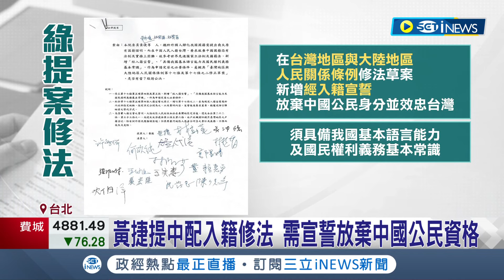黃捷提中配入籍修法！綠提案中配入籍需"宣誓效忠"我國 違者"註銷戶籍" 同外籍配偶需"經過考試"｜記者 侯彩紅 林楷鈞｜【台灣要聞】20240312｜三立iNEWS